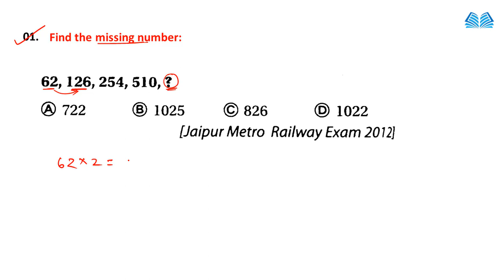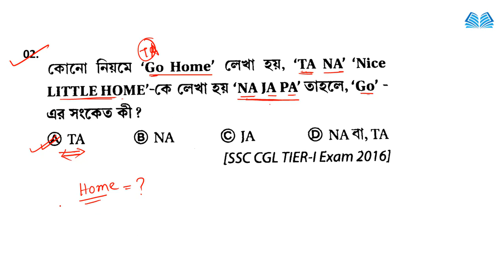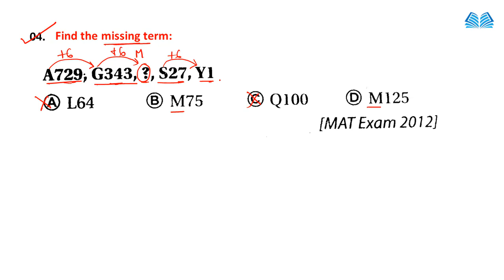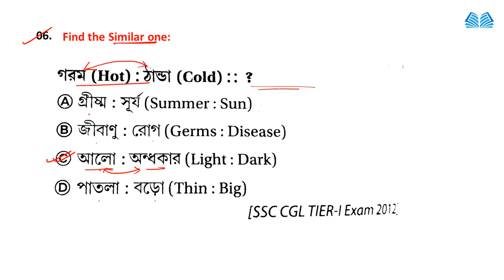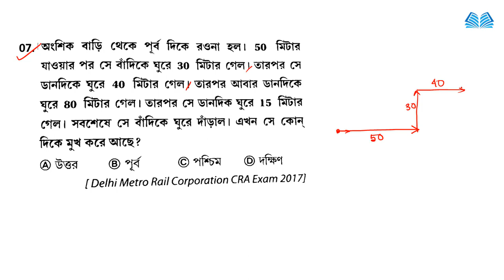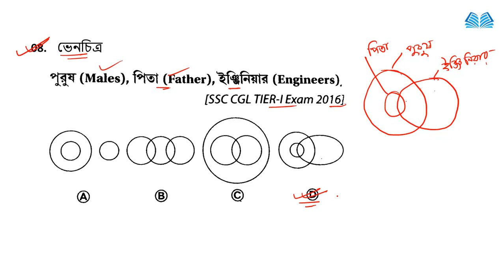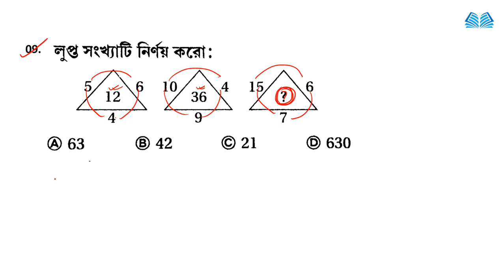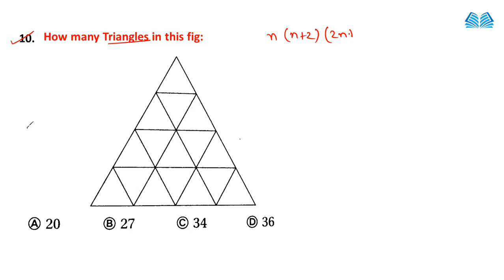WBP Excise Constable Mains Reasoning | logical reasoning questions with answers | Practice Set #12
reasoning practice set pdf
ssc reasoning practice set pdf
ssc reasoning practice set pdf download
Best book for reasoning ssc cgl
Reasoning ssc
General intelligence and reasoning in Bengali pdf
reasoning tricks
topics in logical reasoning
test for logical reasoning
questions on logical reasoning
questions for logical reasoning
reasoning question
logical questions
topics of verbal reasoning

 Shortcut পদ্ধতিতে রিজনিং শিখুন,
Abgari Police Reasoning solution,
Reasoning Practice set #12 2020,
Reasoning previous year paper,
Mock test for wbp excise constable,
Please.